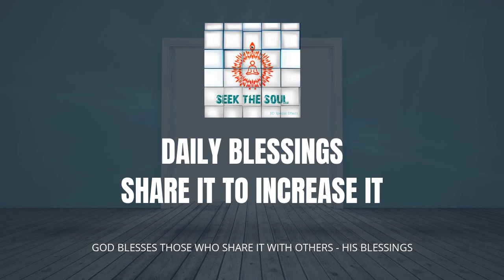Feel The Blessings | Daily Blessings -45 | English